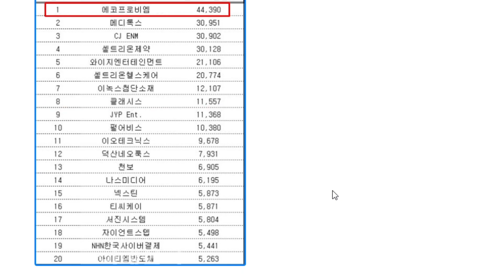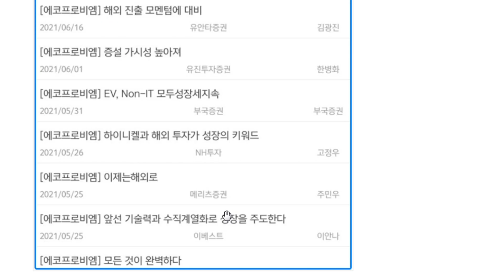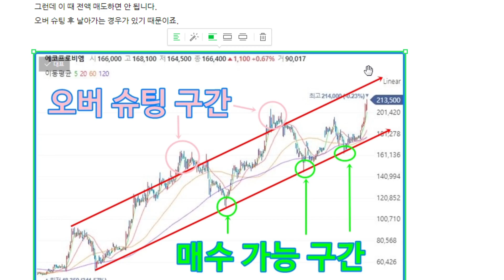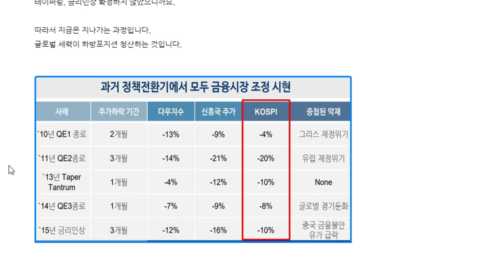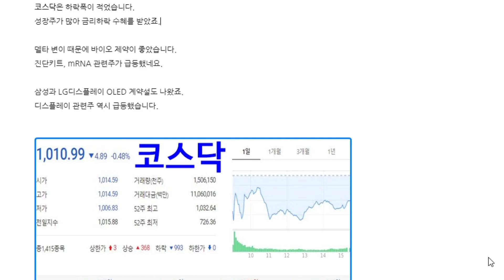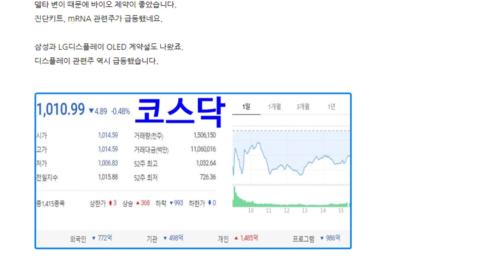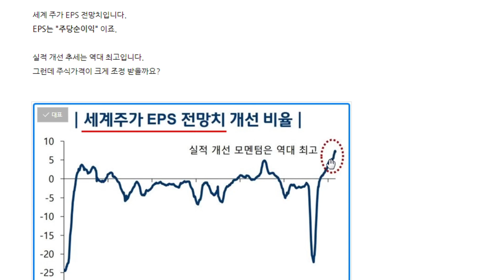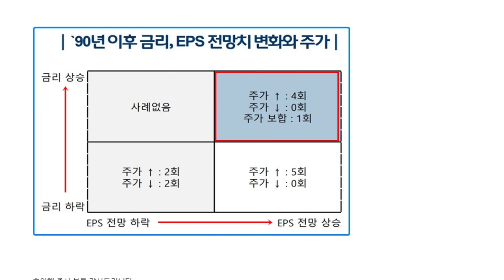6월 코스닥 외인 매수 1위 에코프로비엠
2021년 6월 22일 화요일 서로이웃 전용영상입니다.

저는 카카오톡 리딩방을 운영하지 않습니다.
Hyam TV 를 사칭하는 카카오톡 리딩방은 전부 사기꾼입니다.

사기를 당하지 않도록 주의하세요.
카카오톡 금전적 요구에 절대 응하지 마세요.